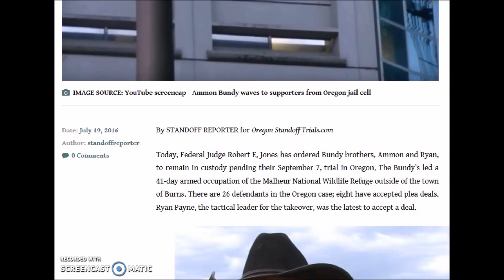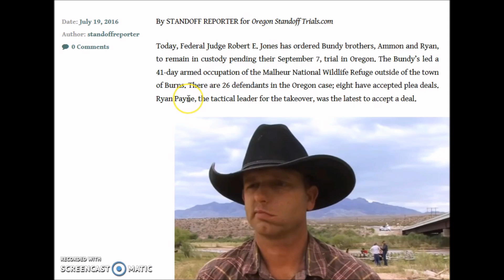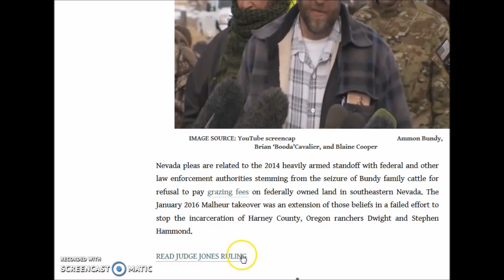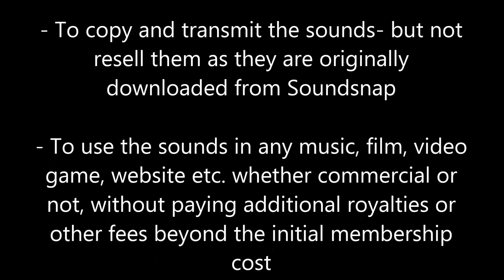Ammon and Ryan Bundy Stay in Jail